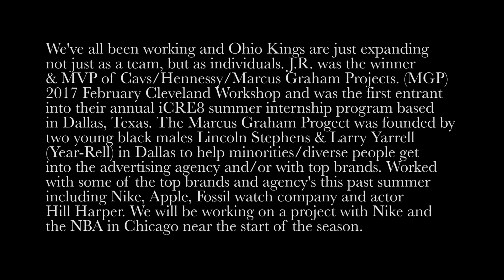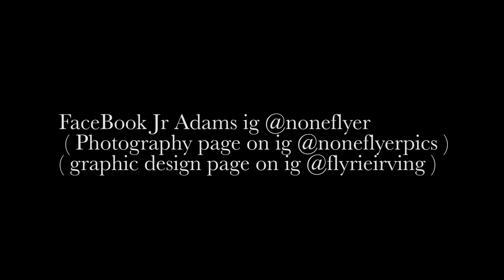Andrew Lloyd interview (Z107.9 Harleyboy)